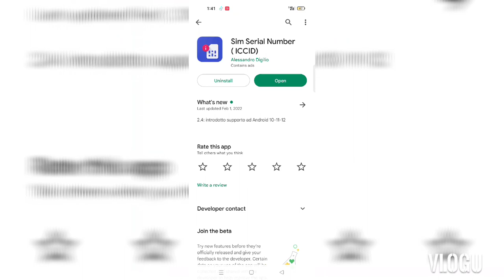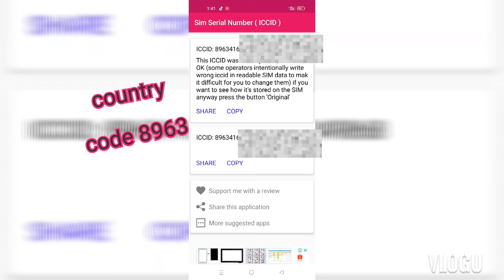PAANO MALALAMAN ANG SERIAL NUMBER NG MGA LUMA NATING SIM NUMBER KUNG NAWALA NA NATIN YUNG CARD NITO?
Namomoblema ba kayo kung paano nyo malalaman Ang serial number nun mga luma nyong sim card number?Kasi kailangan nito para sa simcard registration mo. So panoorin nyo itong video ko guyz para Malaman nyo kung saan nyo hahanapin o malalaman Ang serial number nun mga luma nating sim card number.